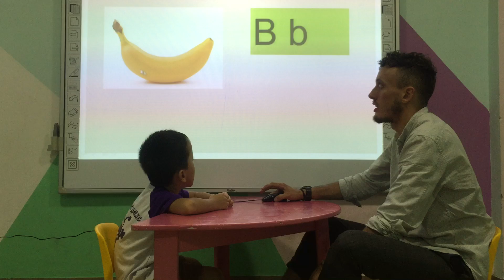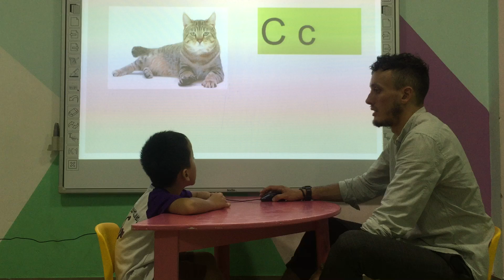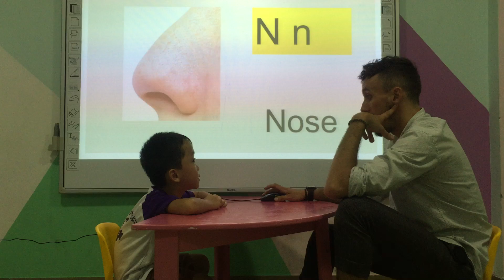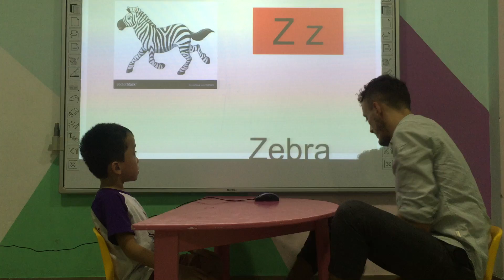Mike Moon 6- speaking test 9/7/2019-12 speaking lessons